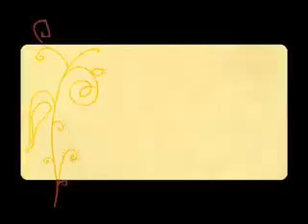tom frager lady melody